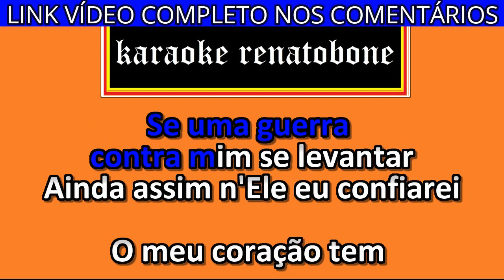A FORÇA DA MINHA VIDA karaoke amostra JOSUÉ RODRIGUES